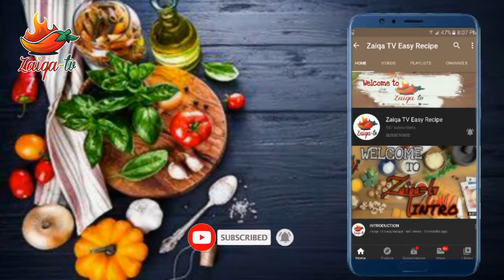Punjabi Rajma | How To Cook Punjabi Rajma | Easy Recipe